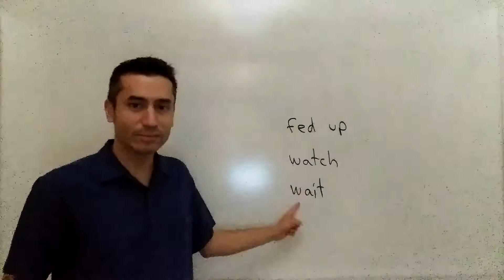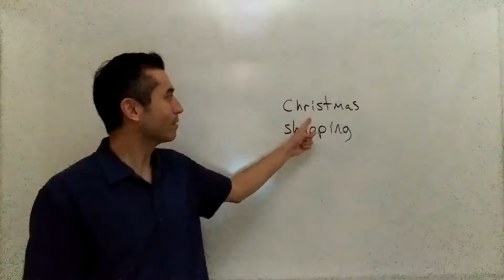Adventures in ASL: Luna goes Christmas shopping...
Luna does her Christmas shopping early...

This is part of an ongoing story in ASL you can view at ASL.Land

You can suggest what Luna should do next in the comments below.

This video is posted for educational purposes to help people learn American Sign Language using Comprehensible Input developed by Dr. Stephen Krashen and the One-Word Image activity developed by Ben Slavic.